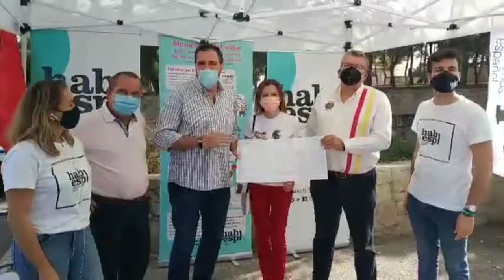“Hablamos Español” lleva a la calle el rechazo a la ley valenciana de plurilingüismo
Hablamos Español, con el apoyo de PP, Ciudadanos y Vox, ha vuelto a sacar a la calle la protesta contra la ley valenciana de plurilingüismo.